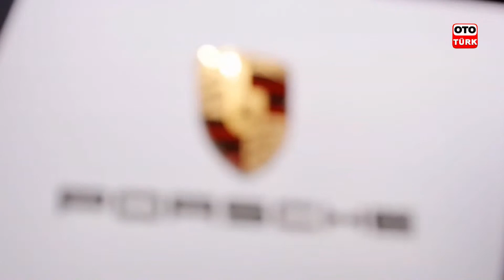Paris Mondial de l'Automobile 2014 (HD) by OTOTÜRK TV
Paris Otomobil Fuarı 2014 - Paris Auto Show 2014 - Mondial de l'Automobile 2014 Paris